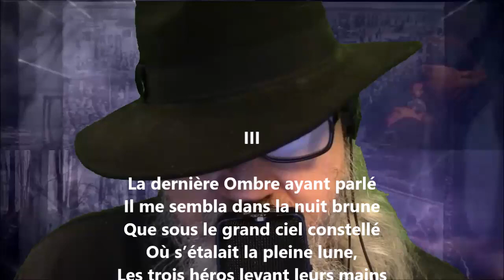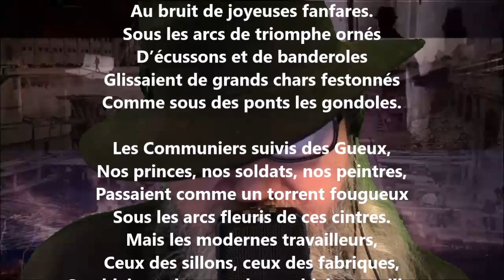La Belgique III - Georges Rodenbach lu par Yvon Jean